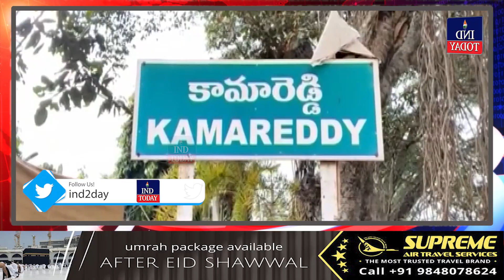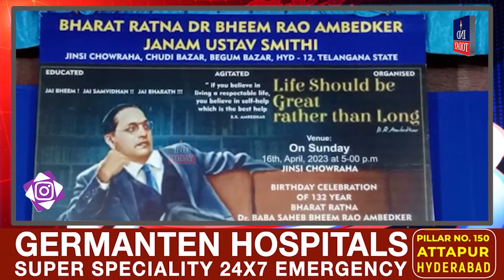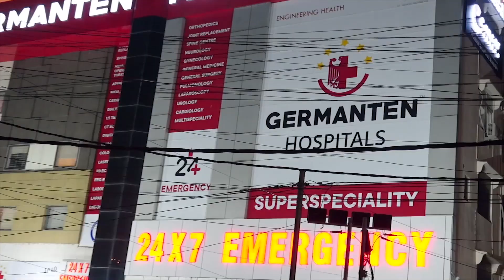Telangana newsbulletin | April 18, 2023 | IND Today